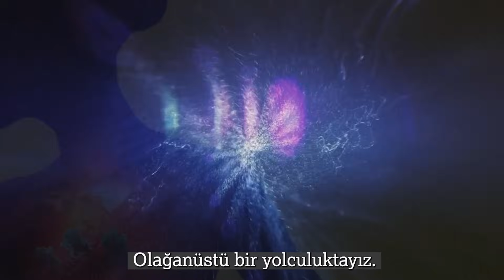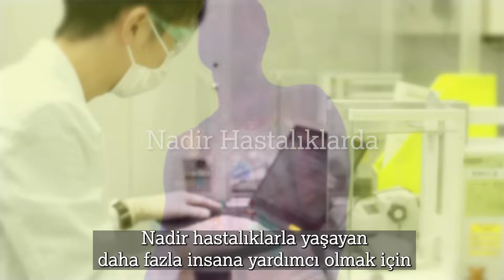Bilimin Öncülüğünde 25 Yıl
bilimlemümkün yaklaşımımızla son 25 yılda zorlu hastalıkların tedavisini dönüştürdük ve sağlık sonuçlarının iyileşmesine katkı sağlayan pek çok çalışmaya imza attık. İşte AstraZenecalıların sesinden 25 yıllık yolculuğumuzun hikayesi…
İnsanlar, toplum ve gezegen için fark yaratmaktan gurur duyuyoruz.